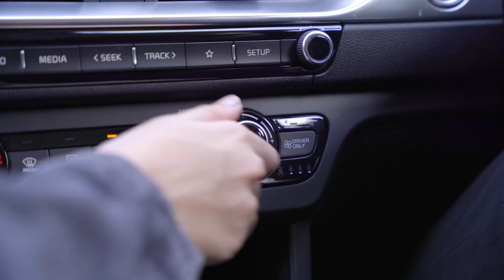Bloomr.SG Recommends: Vroom Vroom - Maximising Your EV Car’s Range!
The reason why Trev chose an EV car over a normal petrol car is because he wanted to “save” the environment. To go even further, he read an article online on maximizing the range of his car. Some of the tips are just ridiculous while others actually work.